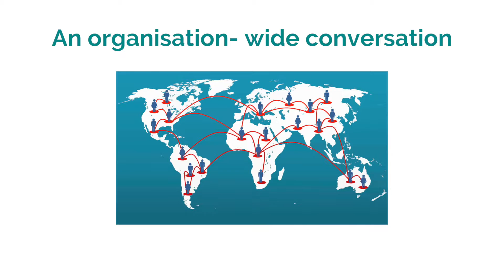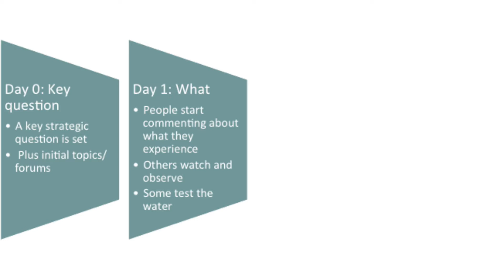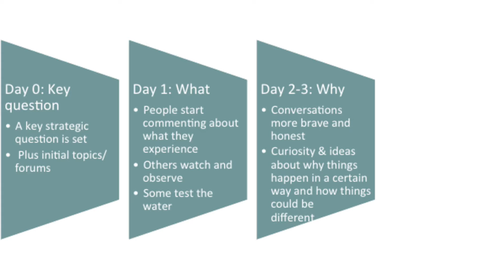Introducing E4G Jams 22 2